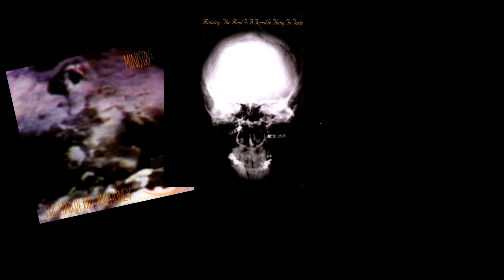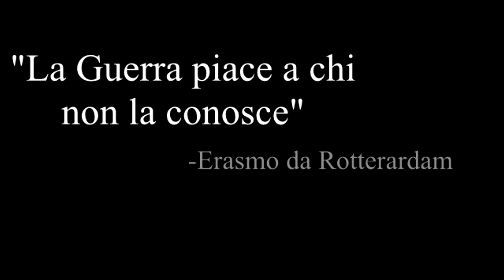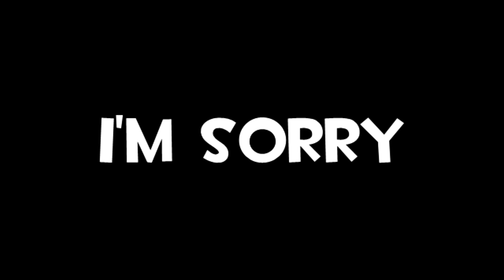LA TOP 15 INDUSTRIALE + OUTSIDERS + FLOP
Per il secondo giorno della settimana apocalittica edizione 2022 ecco che il nostro carissimo signor industriale ci presenta non solo la sua prima top 15 dei dischi dell'anno passato ma ci aggiunge gli outsiders e la posizione flop, in più un montaggio davvero DEVASTANTE
Quanto vi viziamo quest'anno eh? ci vediamo domani!